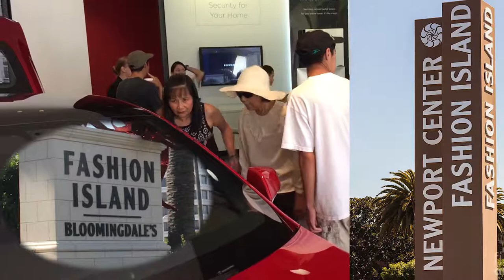Ba 6 Windows Shopping Fashion Island Newport Beach California